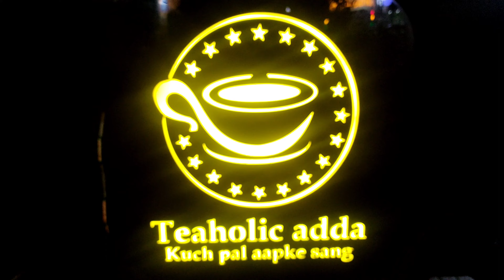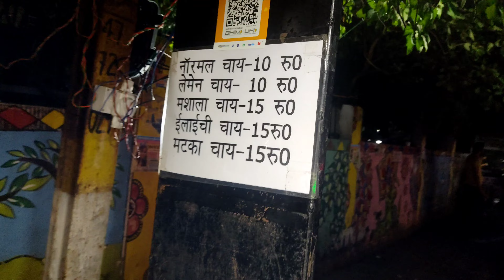Matka Chai Wali In Patna | मटका चायवाली | Patna Street Food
Tea Stall :- Teaholic Adda
Owner :- Anita Kumari
Time :- 4 P.M To 10 P.M
Open :- Everyday
Normal Chai Rs.10/- Only
Address :- S.K.Puri Park,Patna,Bihar